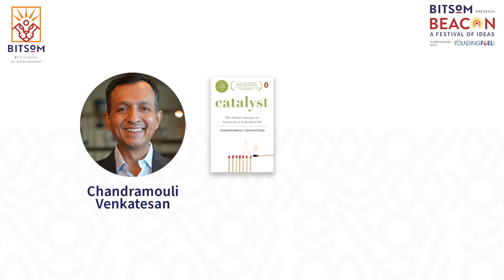A tribute to Chandramouli Venkatesan by Dr Ranjan Banerjee, Dean & Professor - Marketing, BITSoM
We were honoured to have recently hosted “Leadership Conversations – Learning from Chandramouli’s legacy”. This was an endeavour to shape management practice positively through a conversation around the ideas that Chandramouli Venkatesan sought to illuminate - through his books, and personally through his interactions with colleagues during his illustrious and inspiring career. His experience and learnings of over 26 years are distilled into his three books - Catalyst, Get Better at Getting Better and the final book, Transform, published posthumously.

Chandramouli Venkatesan worked at Asian Paints, Cadbury’s/Mondelez, Mirc Electronics/Onida and Pidilite. He was a highly regarded leader who always wanted to give back by sharing lessons and insights from his own experience.